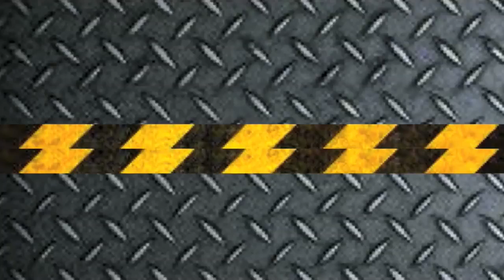Minecraft Feed the Beast Direwolf20 E6 Part 1/3 | Tinker's Contruct Tutorial Guide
★★★OPEN ME★★★

Part 1 of 3. I will explain the in and outs of the Tinker's Construct Mod! If you ever wanted to know it all about Tinker's Construct make sure to watch this episode part 1 of 3!

(Note: Donations go strictly to paying for a server host subscription to produce Minecraft multiplayer content. All EXTRA donations will be given directly to a local non-profit CHARITY to feed the homeless! I do NOT keep a dime. You have my word!)

List of all the mods installed for FTB Series:

Ars Magika 2
Applied Energistics
Archimedes Ships (extra mod)
BiblioCraft
Bibliowoods
Bilund
BobGary grow able ores
Biomes O Plenty
Buildcraft
Chickenchunks
Compact Solars
Computer Craft
Chococraft 3
DartCraft (extra mod)
Den Pipes
DragonMount (extra mod)
EnderStorage
Enchanting plus (extra mod)
Extended Enchant (extra mod)
ExtraUtilites
Factorization
Flat signs
Forestry
GateCopy
Gravity gun
Hats
IndustrialCraft2
Ic2 Nuclear Reactors
Infinibow
Inventory Tweaks
Iron Chest 2
Logistics Pipes
MapWriter
Magic bees
Modular Force Field System (MFFS)
Modular Powersuits
Morph
MystCraft
Natura
NEI
Obsidian Pressure Plates
OpenBlocks
OpenPeriphals
Opis
Portal Gun
Project Red
QCraft
Rotten Flesh (extra mod)
Small boats
Soul Shards 2
Steve's Carts
SwitchesMod
Tinkers Construct
Thaumcraft4
ThaumicTinker
Thermal Expansion
TinkersMechWorks
Translocators
Twilight Forest
W.A.I.L.A
Wireless Redstone

★★★ ALL credit to JESUS CHRIST my LORD! ★★★

All Minecraft screen shots or videos are also free to use as stated here:
as such: "You're free to do whatever you want with screenshots and videos of the game, but don't just rip art resources and pass them around, that's no fun."

TAGS (Just disregard these unless you are BEYOND bored and have nothing better tod with you time but sit there and fry your eyeballs out with radiation from your computer while reading these "nearly" pointless tags) :
Minecraft 1.5.2 Hexxit Let's Play, Minecraft 1.6.2, 1.6.4, 1.7, 1.7.2, Let's Play, Minigames, mine games, mini games, Feed the Beast, Direwolf20,